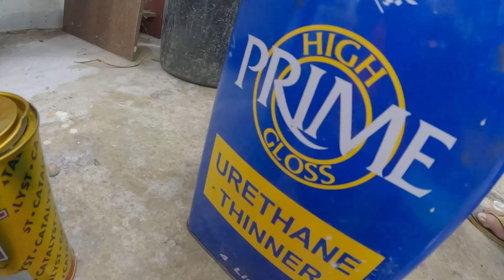CANDYTONE RED DA64W